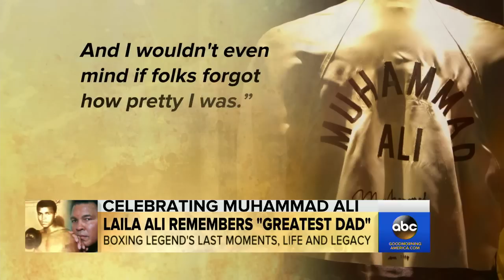Muhammad Ali Remembered by His Daughter Laila Ali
One of Muhammad Ali's daughters shares with "GMA" lessons she learned from her dad and remembers the life of the boxing legend.